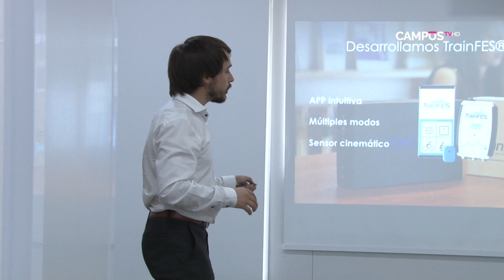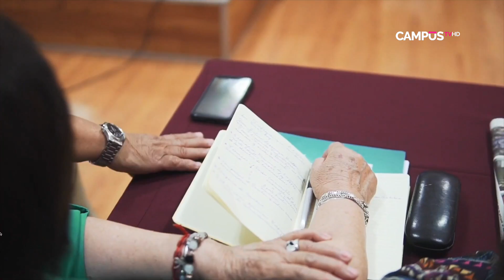CAMPUSTV Informa del 24 al 30 de enero